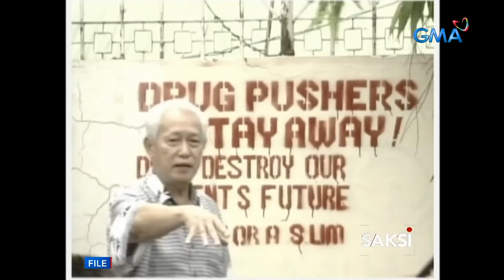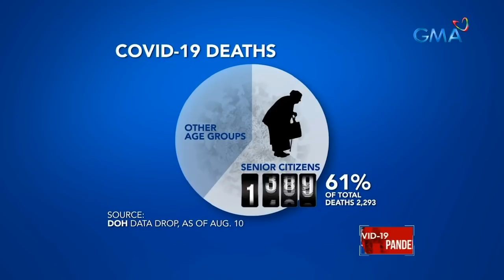Saksi: Dating Comelec Chairman Sixto Brillantes Jr., pumanaw ngayong araw sa COVID-19